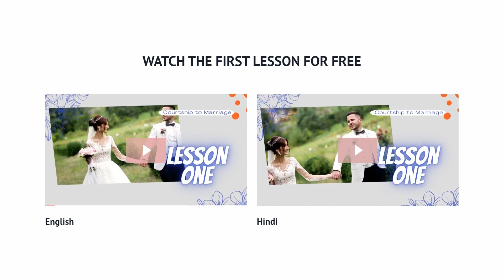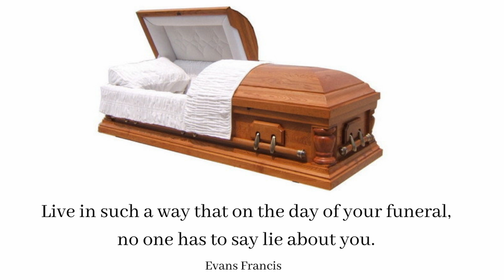When Situation Gets Too Hot - Prophetic Time with Evans Francis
Feel free to get in touch via WhatsApp my WhatsApp number [Do not call on the number]

Biblical Courtship
Choose wisely

Download Evans Francis app available at Google play store and App store.